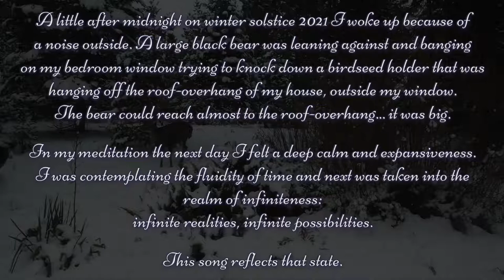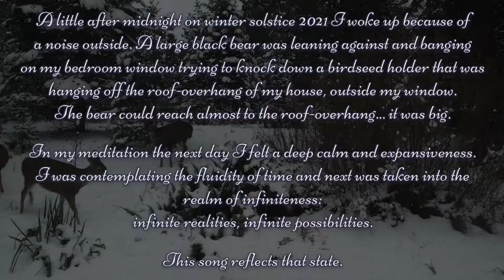Soul Sounding ~ Infinite Realities, Infinite Possibilities ~ Mount Shasta ~ by Edward Maesen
A little after midnight on winter solstice 2021 I woke up because of a noise outside. A large black bear was leaning against and banging on my bedroom window trying to knock down a birdseed holder that was hanging off the roof-overhang of my house, outside my window.
The bear could reach almost to the roof-overhang... it was big.

In my meditation the next day I felt a deep calm and expansiveness. I was contemplating the fluidity of time and next was taken into the realm of infiniteness:
infinite realities, infinite possibilities.

This song reflects that state.

Audio: live loop recording, December 29 2021
Video: my backyard in Mount Shasta, December 2021

This is an a-tonement
This is an at-one-ment

Think of it as you wish
Do with it as you wish

BE

AWARE

and
REALIZE

If you feel the connection to Self while listening to my songs, but have trouble maintaining that state in your daily life, I offer private sound healing sessions in Mount Shasta:

Wholeness already Is.
Any conception of lack stems only from a distorted belief system.
Be well.